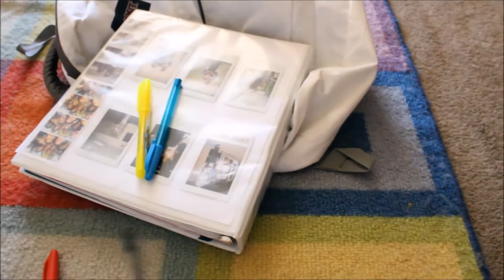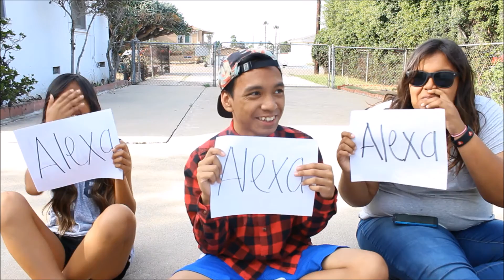BLOOPERS 2015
Well here you go.. all the bloopers of 2015 xD I just want to wish you all a wonder new year and I can't wait for what's to come! Thank you all for watching my videos and experiencing on what I call the best year yet with me :)) If you like the video, don't forget to like and subscribe if you haven't yet :)

ABOUT MYSELF:
➳What camera do you use? Cannon EOS Rebel T5
➳Software? imovie and windows movie maker

SQUAD COUNT: 147